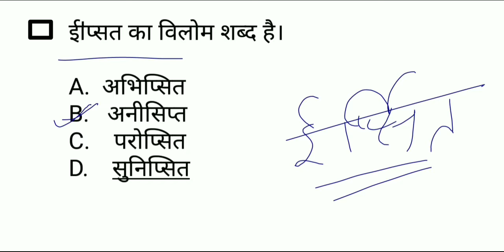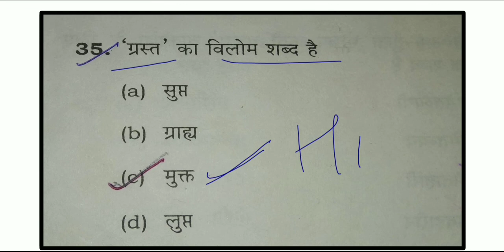tashuacademy | UPPSC RO/ARO HINDI | EXAM PAPER 2014 | विलोम शब्द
UPPSC RO/ARO HINDI SYLLABUS